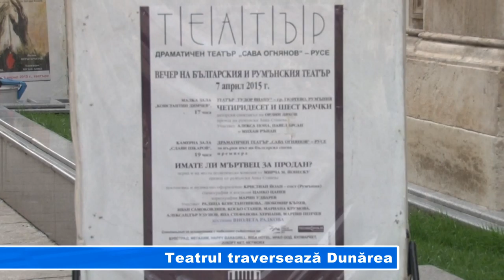Teatrul traversează Dunărea